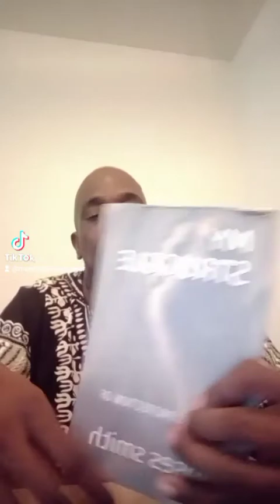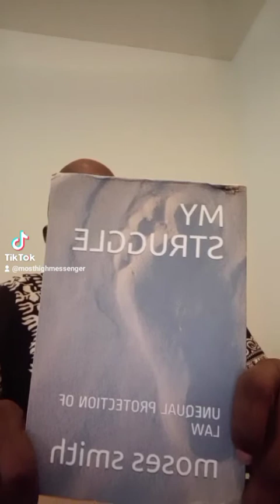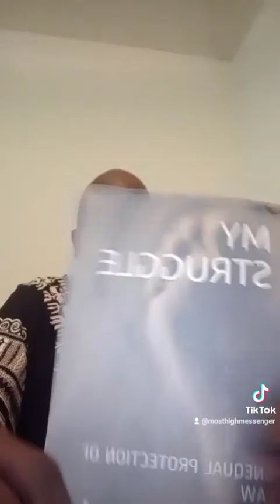available only @ Amazon